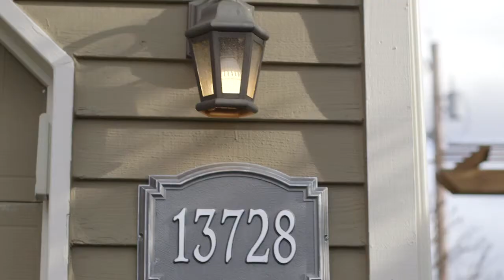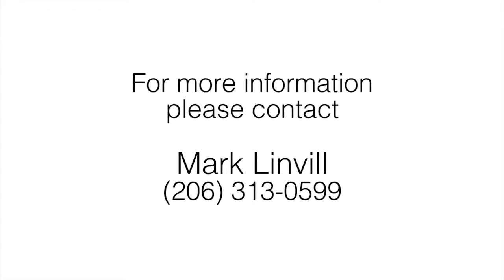Bellevue Charmer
Light filled home sitting proudly on a hill on a quiet cul-de-sac in Bellevue.  Taking advantage of the full western exposure, the living room opens to the formal dining room with views to the back yard.  The breakfast room opens to the updated kitchen with stainless steel appliances (GE refrigerator and gas range installed in 2014, slab granite counters and tiled glass mosaic backsplash.  The open vaulted family room has a wood burning fireplace, skylights and a ceiling fan.  Hardwoods throughout main floor.  Air conditioning installed in 2014.   Upstairs the master suite has a private sitting area, and a master bath with dual sinks, separatoed soaking tub and shower all finished in marble and granite.  Two additional bedrooms and bath upstairs.
Incredible oversized back yard has a sprinkler system, two cherry trees and room to roam with space for a home garden.
Terrific Bellevue schools and a easy access to shopping, Microsoft, Amazon, Starbucks, T-Mobile and Downtown Seattle and Bellevue!

Welcome Home!